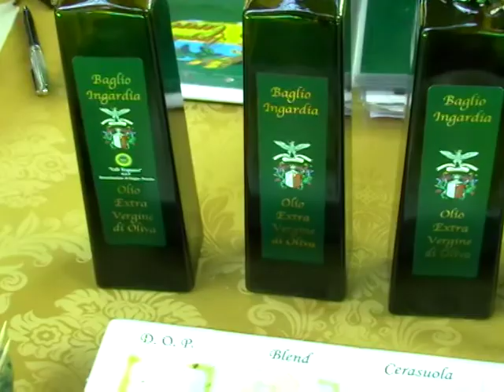L'olio della Sicilia monovarietale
Gli oli monovarietali di Marsala